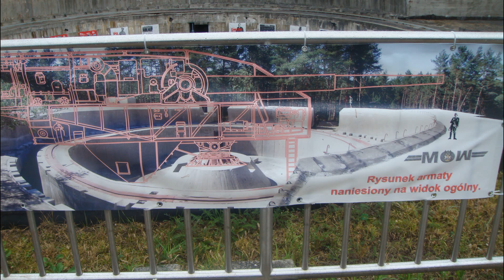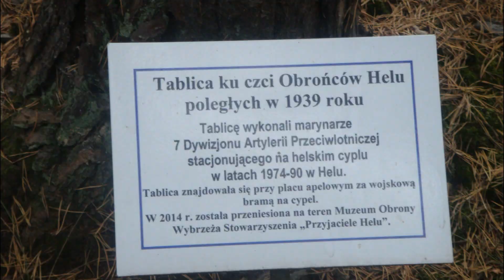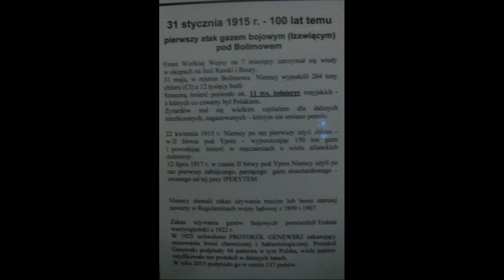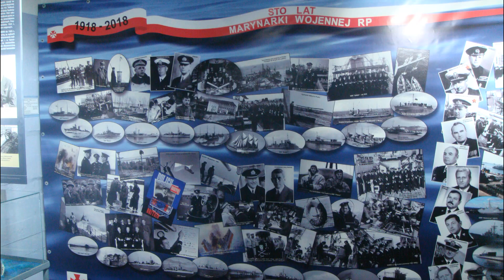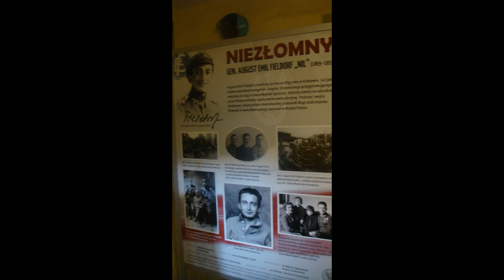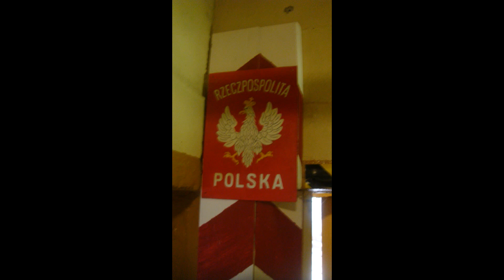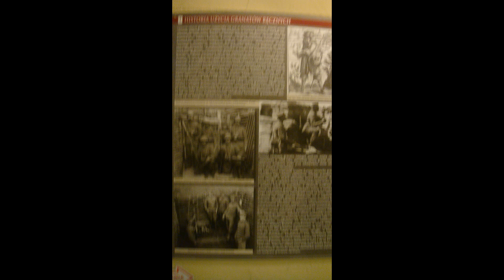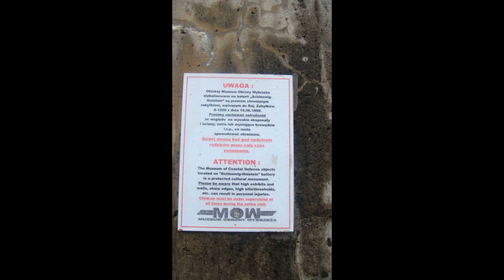MUZEUM OBRONY WYBRZEŻA HEL OGLĄDAMY CZ. 1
Witam Wszystkich oglądających . Tym razem bedziemy zwiedzać Muzeum Obrony Wybrzeża  Hel .Na terenie obiektu jak i jego terenie jest sporo ciekawych eksponatów ,fotografi jest co oglądać .
Zobaczycie teraz cz. 1 będzie jeszcze następna.
Nie zapomnij pozostawić po sobie ślad i wpisz komentarz. Zapraszam na film.